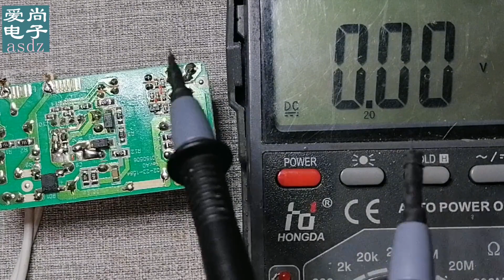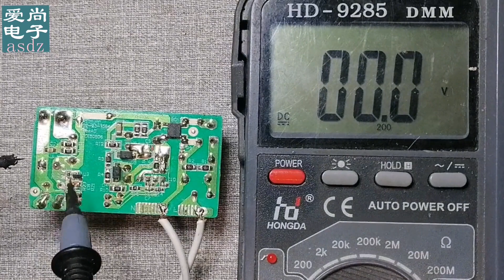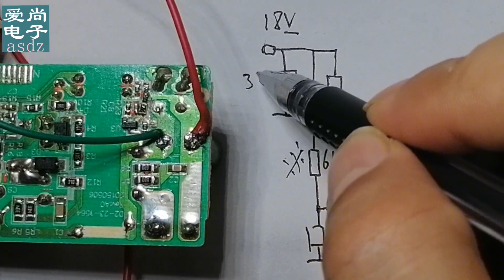开关电源输出电压不合适，修改这两个元件，电压值随时变成想要的【爱尚电子】